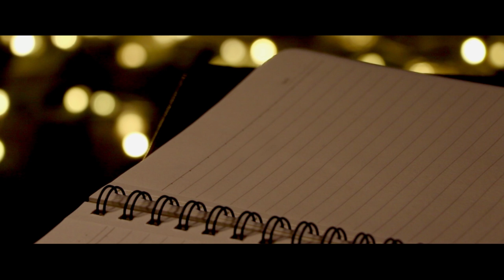Ugach Bhetlis Tu | Sanket Puranik | Vaibhav Joshi | Adarsh Shinde | Aashay - Kaumudi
Audio Credits:
Singer: Adarsh Shinde.
Lyrics: Vaibhav Joshi.
Music Composer: Sanket Puranik.
Music Production, Mixing and mastering: Onkar Tarkase.
Sitar: Purbayan Chatterjee.
Additional Keyboard Arrangements: Gaurav Korgaonkar.
Bass Guitar: Amit Gadgil.

Video Credits:
Featuring: Aashay Kulkarni, Kaumudi Walokar
Direction: Sanket Puranik.
Cinematography, Editing, VFX: Shubhankar Soundankar.
Camera Assistance: Hrishkesh Katkar, Omkar Santras.
DI Color: Bhushan Sahasrabudhe.
Costumes: Nishi Khaladkar, Parag Jaysingpure.
Hair & Makeup: Chetan Shinde & Swati Thorat.
Art & Painting: Sawani Puranik.
Additional Crew: Atharva Soundankar, Gandhar Kulkarni.
Creative inputs: Aashay Kulkarni, Kaumudi Walokar
Location: Sparkle Perfumes, Tilak Road, Pune
Special Thanks: Firoz Antriwala, Rasika Puranik, Aanandi Joshi, Mohit Kulkarni, Mayur Karambalikar, Sopaan Purandare, Devawrat Bhave, Apoorva Lele.

Amazon Music: